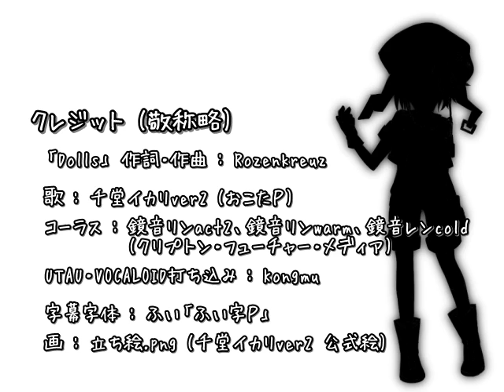Dolls (covered by SENDOU Ikari ver2) / 千堂イカリver2に「Dolls」を歌ってもらった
Please enjoy her manly but cute voice.

"Dolls" Music&Lyrics: Rozenkreuz

Song: SENDOU Ikari (Okota-P)
Chorus: KAGAMINE Rin act2, KAGAMINE Rin Append warm, Len Append cold (Crypton Future Media)
UTAU&VOCALOID-Manipulator: Kongmu

Picture: 立ち絵.png (Ikari's official picture)

ニコニコ動画に上げた動画と同じものです。

イカリの中性的な魅力のある歌声の曲がもっと増えます様に...